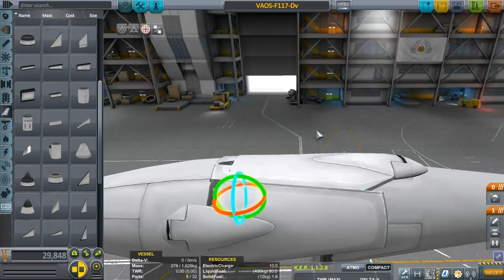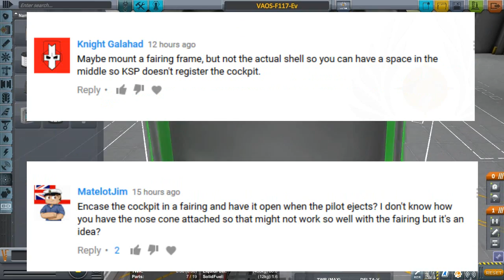Problem Fixed? - Kerbal fighter Jet problem - KSP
Well I think we fixed it maybe. Still needs work but it's cool how everyone here is sort of brain storming to get this fighter up and running! Please enjoy!

Kerbal Space Program sound track.
Groove Addicts - Full Tilt Black - Shellshock ( Sped Up )

EDITING SOFTWARE

RECORDING SOFTWARE

Fraps 3.5.99

RIG INFO